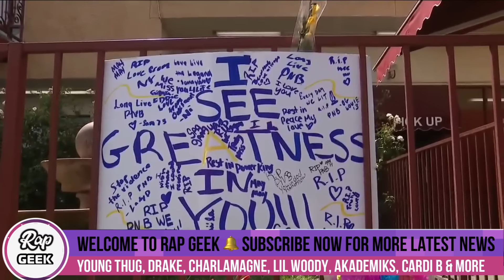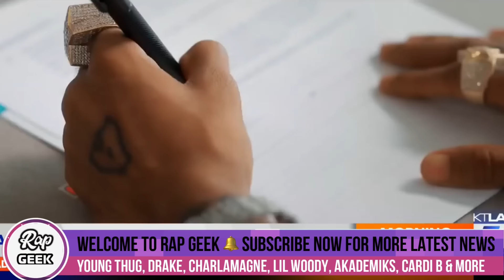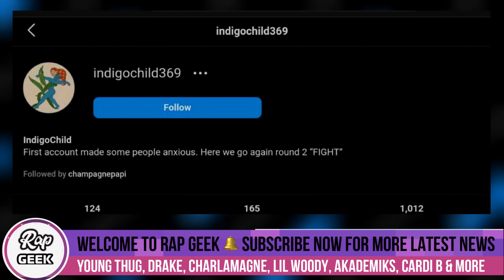Cardi B SH0CKING NEWS On Her AB0RTI0N Would Leave You Speechless, Drake, 21Savage, Charlamagne &MORE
Rap Geek is hip-hop's number one news channel bringing you gossip, drama, new music releases, hip-hop, rap, trap and more..